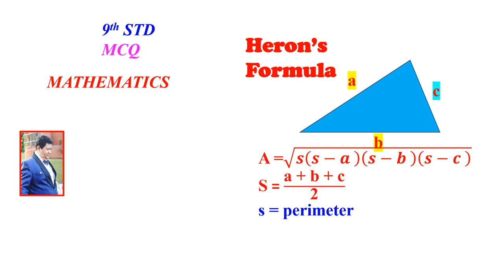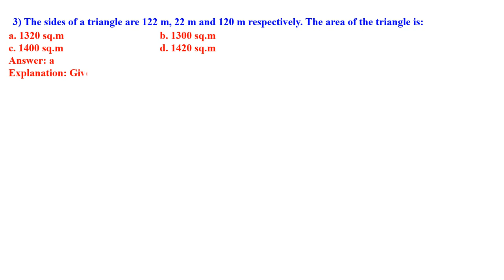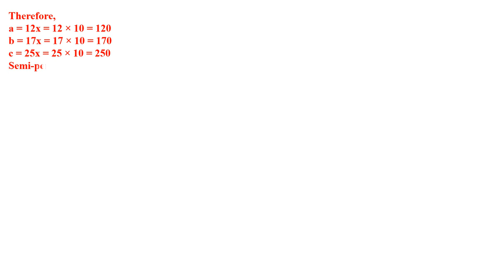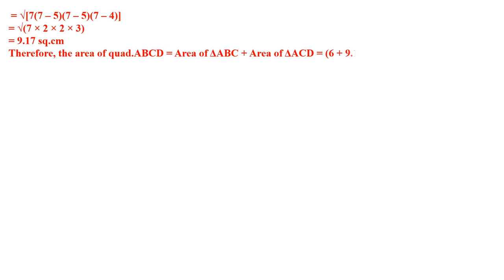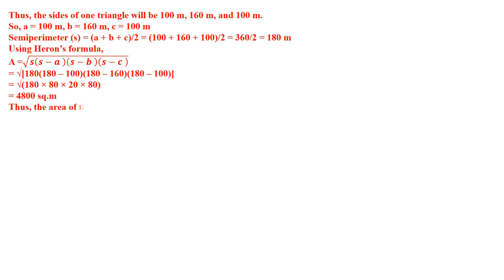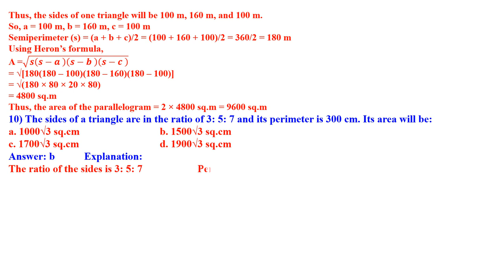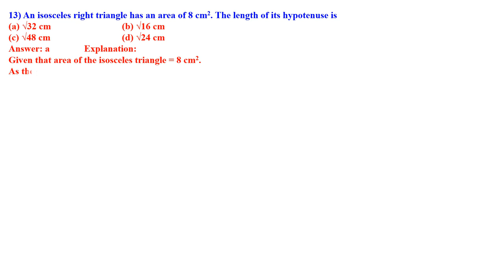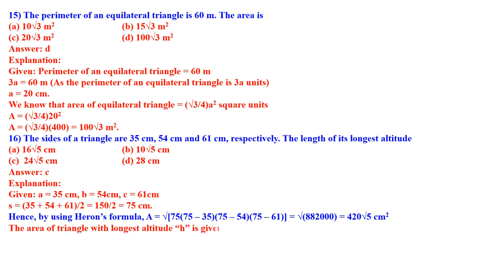CLASS 9 MATHEMATICS HERO'NS FORMULA